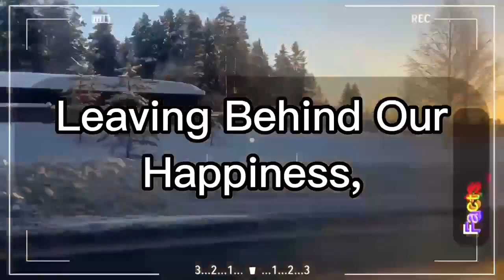I am In a hurry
We are all in a hurry toward our  final destination
life going fast
go fast life
this is how short your life is
is time moving too fast
life goes by fast
life be moving way too fast (feat. $k rax)
how fast time goes in life
life moves fast
why does life go so fast
is life long
how long is life
why life is short
life
lalife moves fast
how short is life
how short your life really is
falling behind in life
livin' my best life
aging